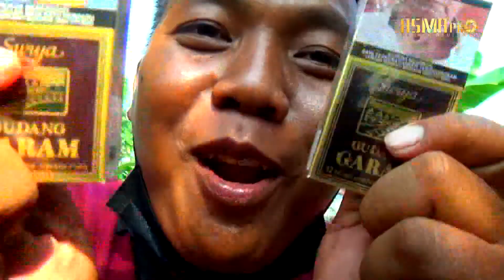Tamu kondangan | SINGA BARONG 2021 | Desa Cempeh Jemeti Lor Lelea